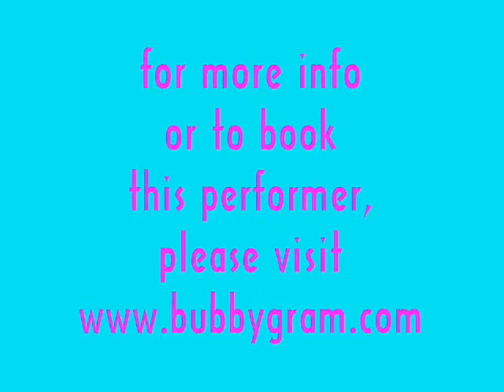Lady Gaga Impersonator - New York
Athena captures all the wonderful, creative craziness of the real Gaga!  Great costumes, dance movies, staging.   Contact to book her for your next private or corporate event!  Fun times, people!